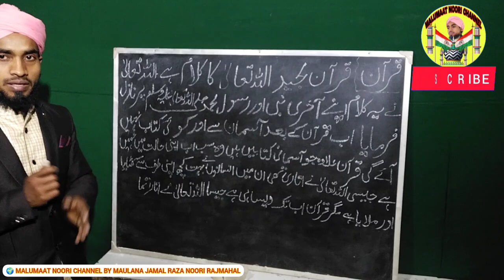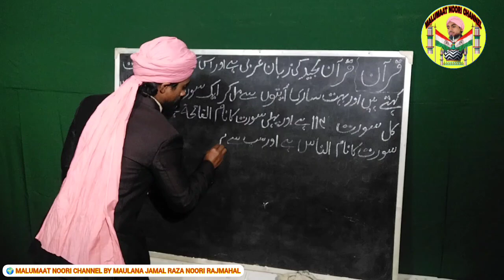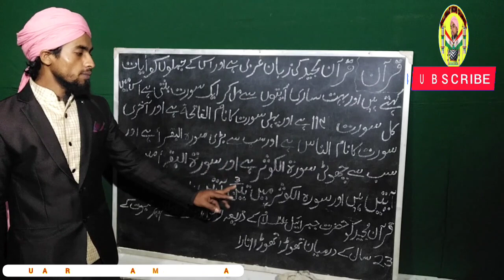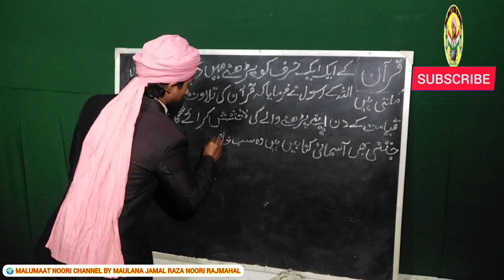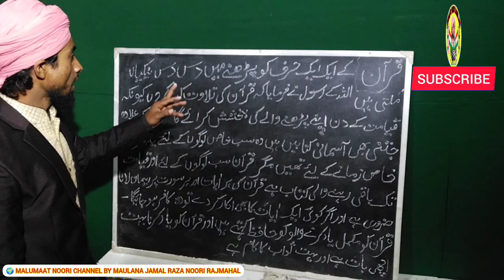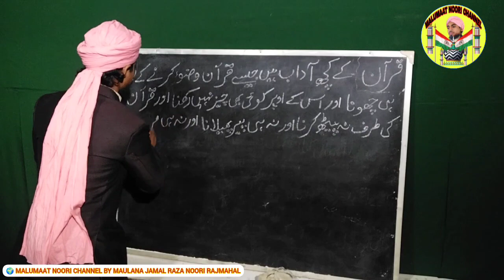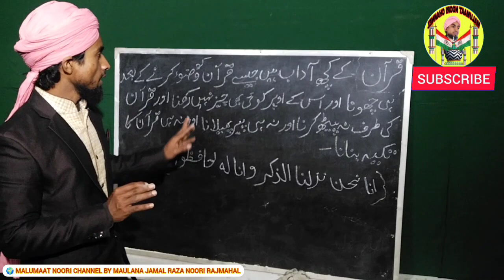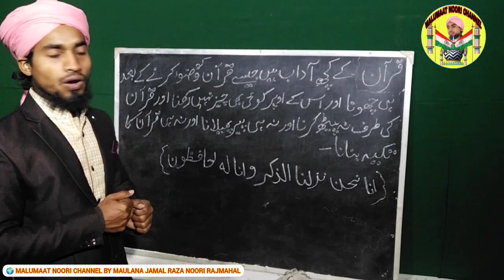Quran ka Bayan | Aqida ka bayan | Quran Kiski Kitab Hain | Quran me Eman Lana | Islami Education